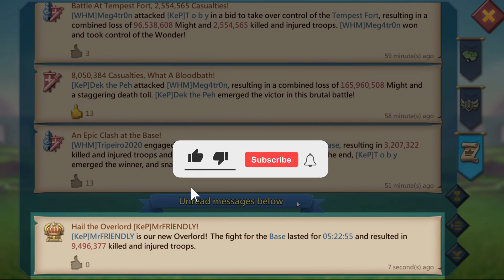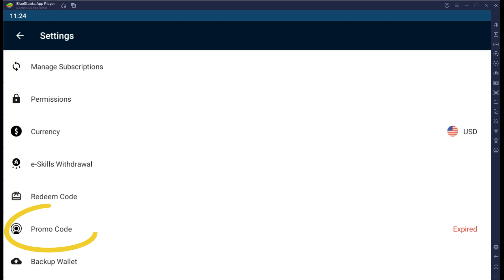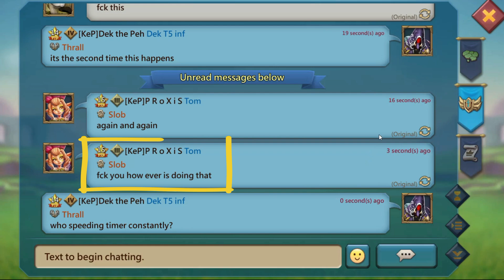Burning champion rally leads during War of Wonders! Last Lords Mobile WoW before new update!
STEP 1: install Aptoide app on your mobile android device or on your android emulator on PC such as Bluestacks (Aptoide installation link is

STEP 2: open your Aptoide app and search for Appcoins wallet, install it and create a new wallet or use your existing one

STEP 3: delete your Lords Mobile game (NO progress will be lost!) and install Lords Mobile via Aptoide app

To use promo code you open Appcoins wallet, in top right corner you click on settings, you click on redeem code and there you enter my promo code once one will be available so stay tuned. :)

For any questions ask me here:
Telegram: @Enutroph nickname Enutroph YT

Why Aptoide?
-no geo restrictions, no VPN, use it from wherever you are
-no time limitations to spend money, spend as you like and still get cashback with every purchase, in time it pile up :)
-lot of extra bonuses happening in Appcoins wallet

Enutroph gaming channel will present to you lords mobile content with focus on f2p solo trap with progress to p2p solo trap and becoming a rally trap. From beginner tutorial on how to build a solo trap under 100m might and above, what gear to use in lords mobile, which jewels in lords mobile are the best to more advance things like showing you tips and tricks on how to cap and deffend against t5 attacks and building under 200m rally trap account.

My videos are meant to be helpfull for lords mobile players and mainly for you to have fun watching solo trap taking huge GB t5 attacks and solo trap taking rally. From little rally leads to big titan players trying to burn solo trap in lords mobile. I will also show you low might rally trap caping.

When I started this channel my solo trap was f2p build under 100m might but when defending against t5 troops and taking a rally, also considering lords mobile game has many p2p features, like p2p familiars, 11k heroes and p2p heroes with full mythic gear, we call them titans or titan player.

For every solo trap but not only solo trap, generally in lords mobile game research is crucial thing in your account. You should always focus on your research which i will be showing in my videos. Having a good troop composition is important too. We all try to have unbeatable troop composition and become deadly solo or rally trap. For a solo trap to be able to deffend stats are important. Your stats you can improve by puting a good gear with best jewels. It is important to know how to get jewels in lords mobile and what jewels to use in lords mobile. Jewels not only will improve your stats defending but will greatly help you attacking. For that you should use best heroes in lords mobile.

Mainly in all my videos we will try to have fun together playing lords mobile game. Improving f2p solo trap and upgrading it to p2p rally trap. Maybe in future i can also create baby solo trap but for now i will stick with showing you solo trap troop composition and how to deffend and cap t5 attacks.